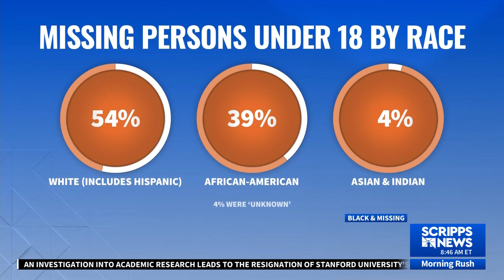Natalie Wilson Interview on Scripps News Morning Rush - 10.12.2023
Black and Missing Foundation Co-Founder Natalie Wilson was interviewed on Scripps News Morning Rush to discuss the "Ebony Alert": California's new alert system for missing black children and young adults.

to see profiles of the missing or to submit an anonymous tip.